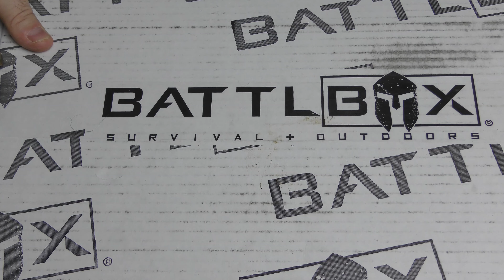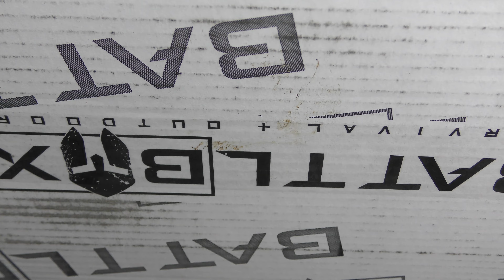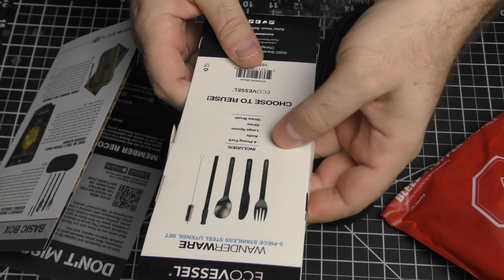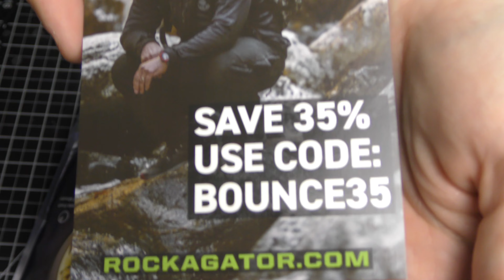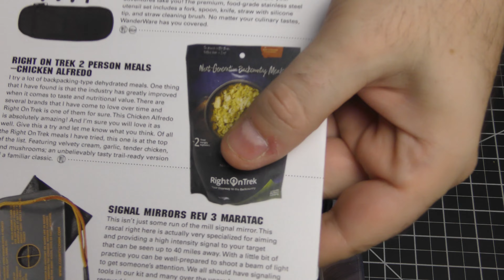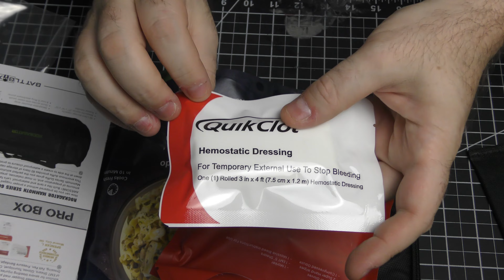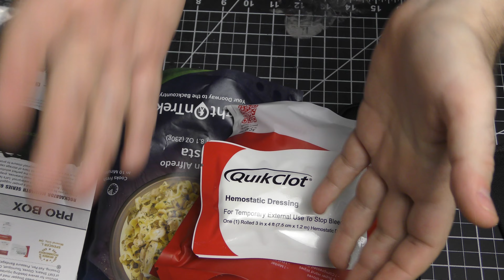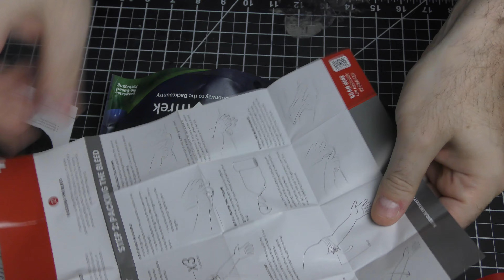MY 100TH Battlbox (Battle box)! Mission 106 - December 2023 - Pro Plus Unboxing & Review